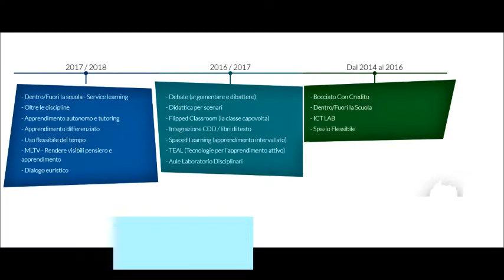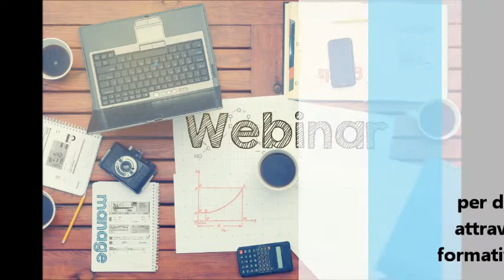Sei anni di Avanguardie Educative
Il 6 novembre del 2014 nasceva ufficialmente alla fiera ABCD di Genova il movimento delle Avanguardie Educative su iniziativa dell'Indire e di 22 scuole fondatrici. Da allora ad oggi sono diventati più di 1.170 gli istituti aderenti. Una realtà che continua a crescere e a diffondere l'innovazione nel sistema scolastico italiano.